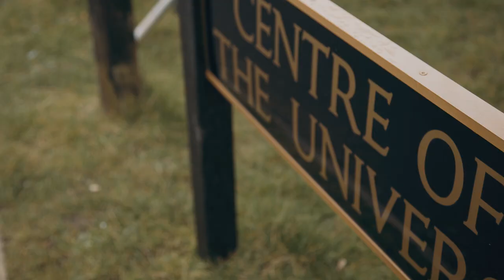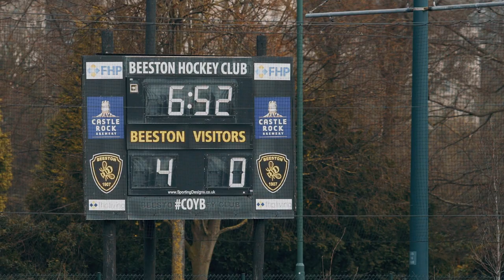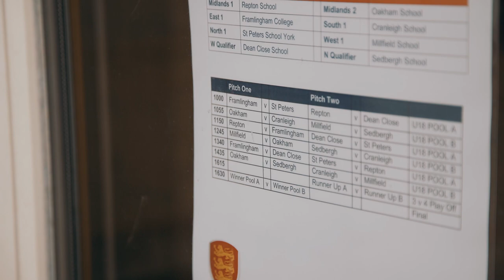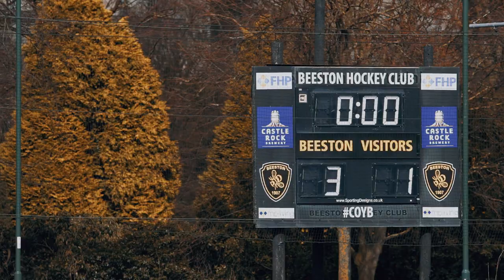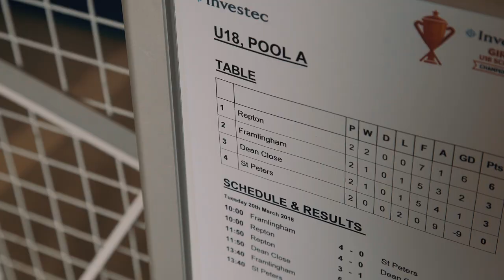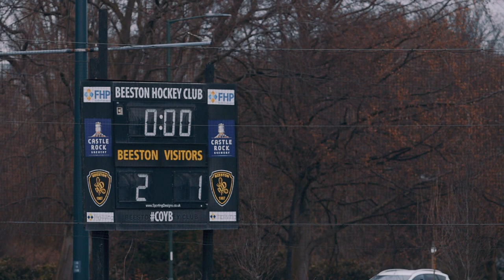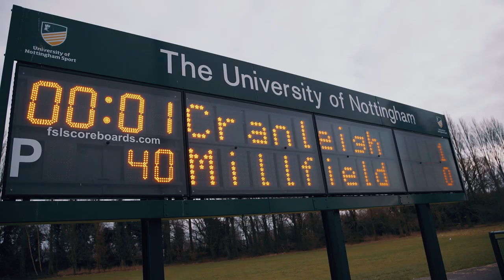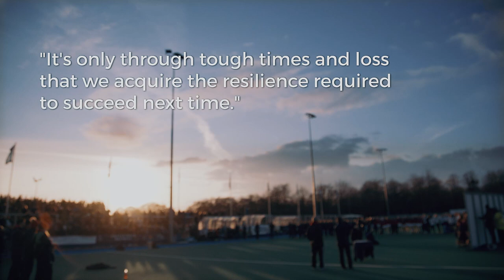WE BELONG HERE - ISF2018 | Framlingham College, Independent School Suffolk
Earlier this year our U18s Girls represented the College at the Investec Schools National Hockey Finals in Nottingham.

Bolstered by their performance at the National Indoor tournament, the squad had high hopes and expectations ahead of these Finals.

We wanted to celebrate their achievement of reaching the Finals so we commissioned this short film to document their progress through the tournament.

As a new season begins, we hope this film comes at a time to inspire our current 1st XI and other teams to success this season.